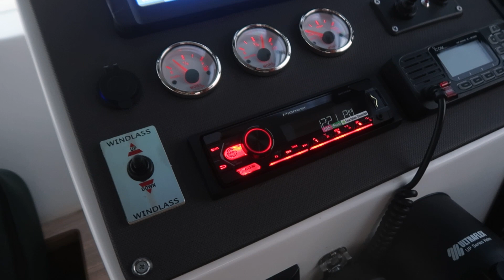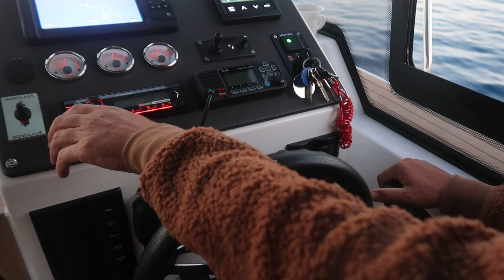İs This Fishing Or a Picnic ?? ---- Bu nasıl Balık Avı ? Ekip güzel Keyifler Yerinde :)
Herkese selam
Bu bölümde çoçukluk arkkadaşım Hüseyin bizi balığa davet etti. Ahmet Kaptanın minikten sonra Hüseyin Kaptanın Teknesi bize fazla lüx geldi. Bizde fırsatı kaçırmadık bol bol tadını çıkardık. Deniz suyu çok sıcak ve bu aralar yüksek basıç var havda balıklar ya çok derinde yada biz bu balık işini beceremedik. Ama şuan hiç bir balıkçı palamut yakalayamıyor buda not olsun burda :)